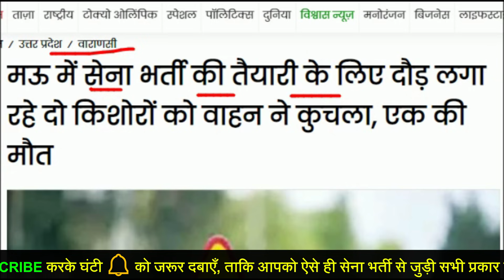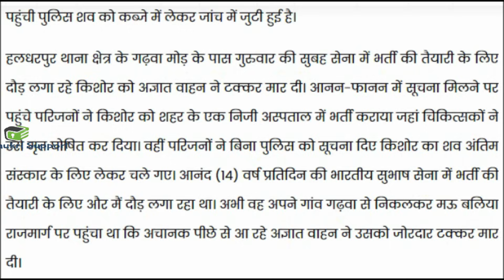दुखद- सेना भर्ती तैयारी के लिए दौड़ लगा रहे युवाओं को वाहन ने कुचला| Army running practice accident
मऊ में सेना भर्ती की तैयारी के लिए दौड़ लगा रहे दो किशोरों को वाहन ने कुचला, एक की मौत

Army Recruitment 2021, Indian Army Vacancy 2021,Indian Army Bharti 2021,इंडियन आर्मी भर्ती
army bharti
Army 1600 Meter Running | Indian Army Physical Fitness Test | Indian army News Today 2021